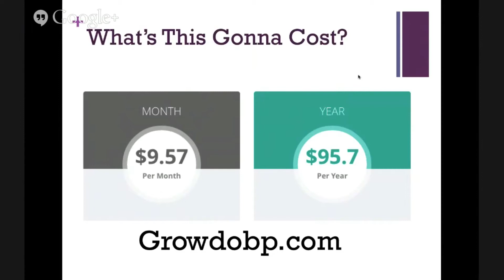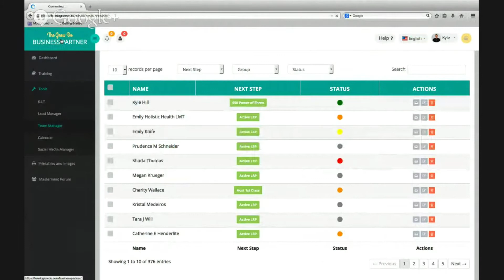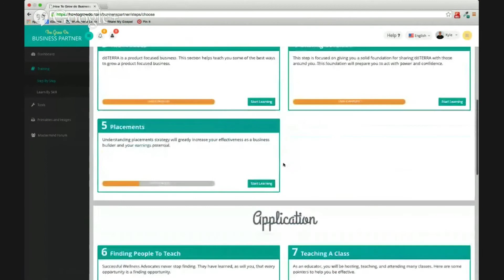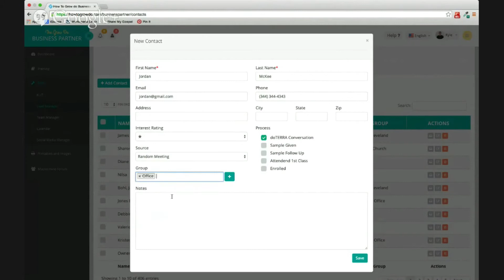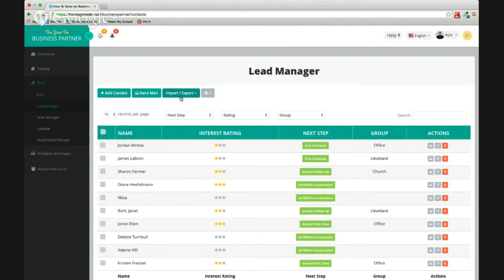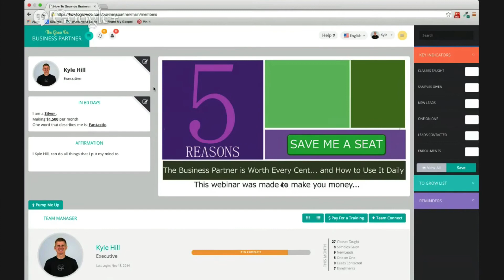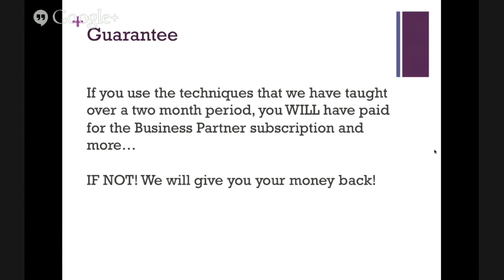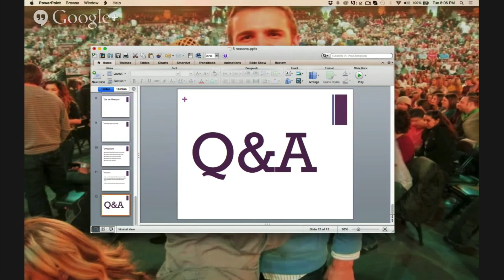5 Reasons Why the Business Partner is Worth Every Cent... and How to Use It Daily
Join Jordan McKee and Kyle Hill, the creators of the Grow dō Business Partner as they explain proven techniques to make money with dōTERRA.